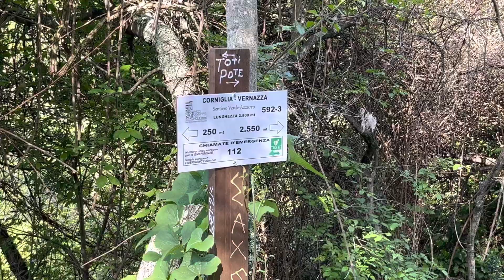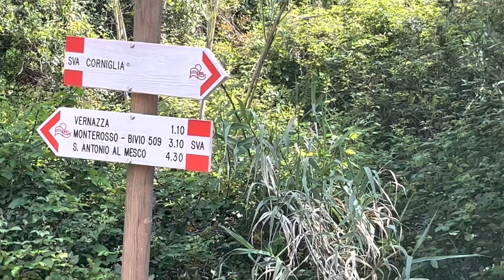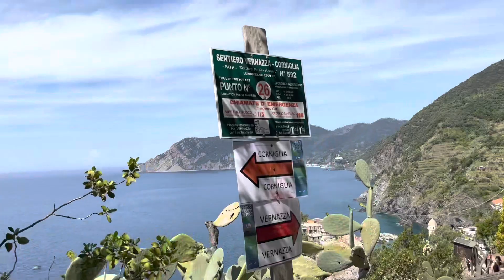Cinque Terre walk from Corniglia to Vernazza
Walking from Corniglia to Vernazza in Cinque Terre May 2023.